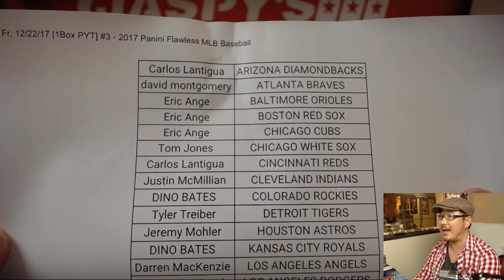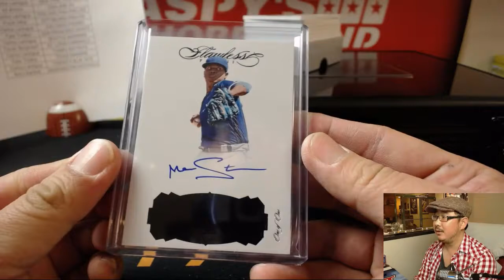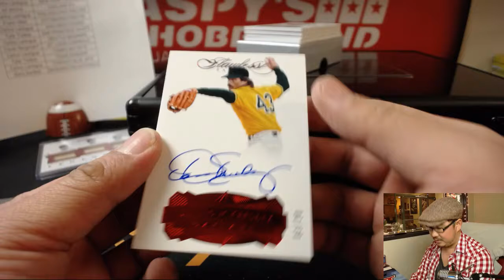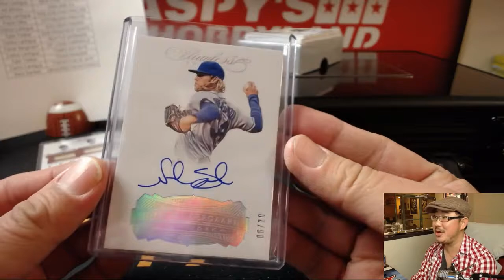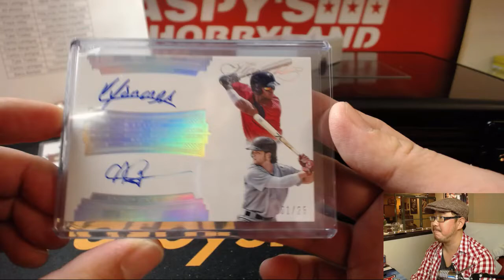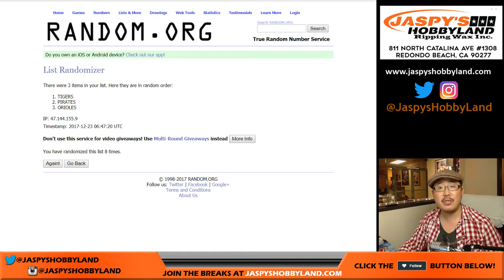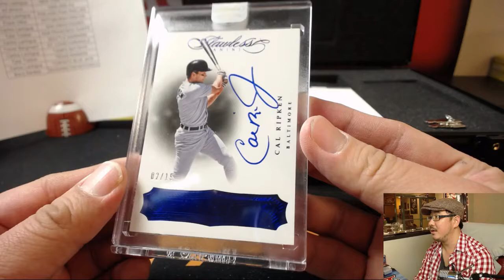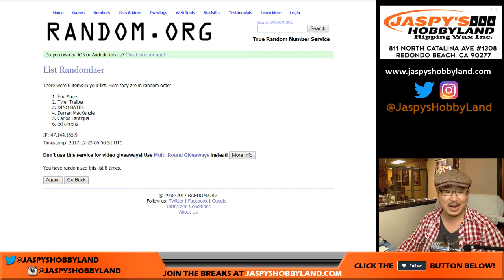Fr, 12/22/17 [1Box PYT] #3 - 2017 Panini Flawless MLB Baseball